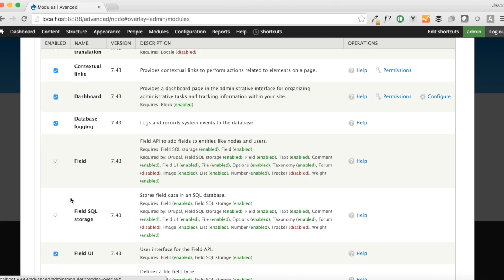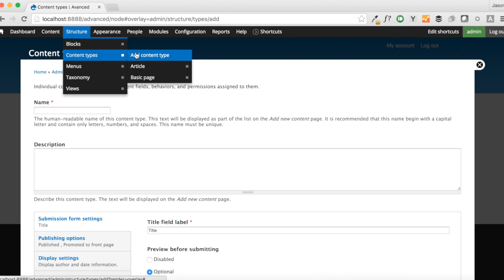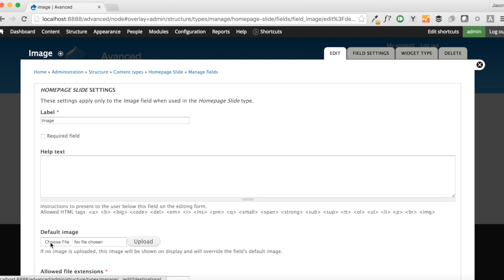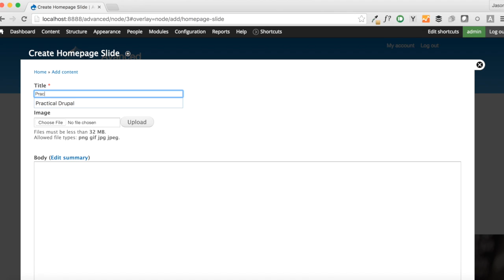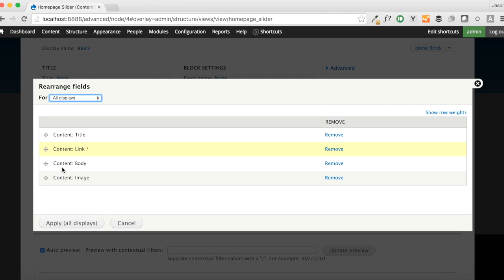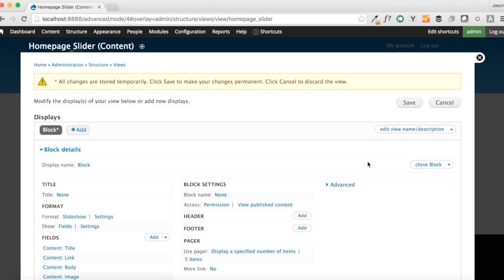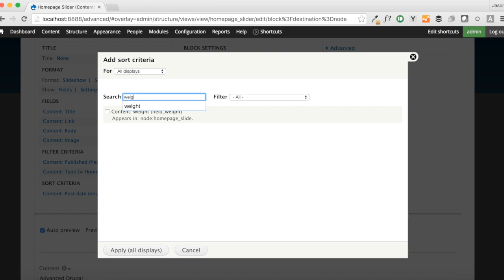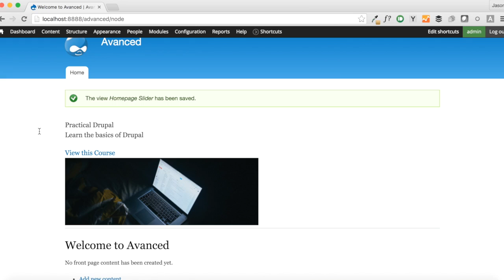Ep. 1 - Homepage Slider - Advanced Drupal Development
Advanced Drupal Development walks you through the complete processes of building a website using the Drupal platform. We will dive into advanced topics such as Drupal Commerce, Location and Gmap, Mailchimp Integration and more!